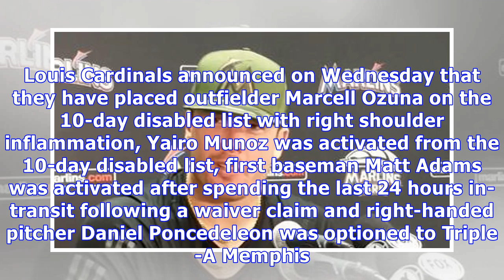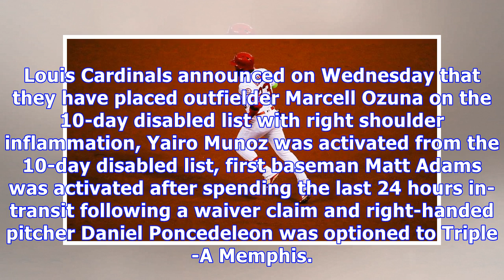Marcell ozuna placed on disabled list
The St. Louis Cardinals announced on Wednesday that they have placed outfielder Marcell Ozuna on the 10-day disabled list with right shoulder inflammation, Yairo Munoz was activated from the 10-day disabled list, first baseman Matt Adams was activated after spending the last 24 hours in-transit following a waiver claim and right-handed pitcher Daniel Poncedeleon was optioned to Triple-A Memphis. Ozuna, 27, had played in the last 73 straight games with the Cardinals and is batting .279 with 16 ho...